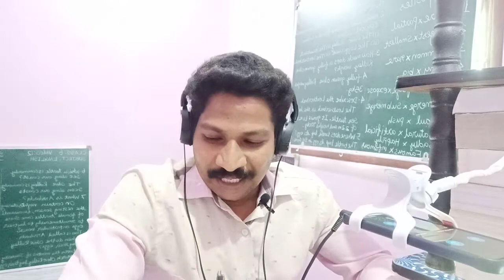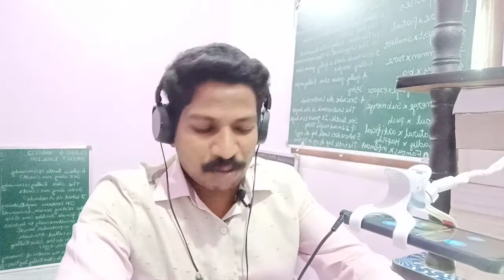Video 138 / Don't have Part - 4